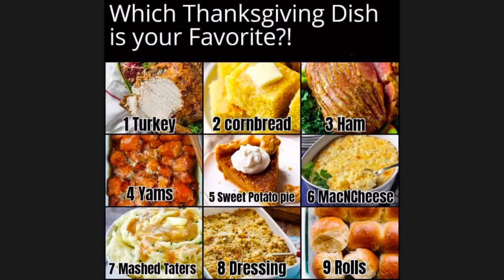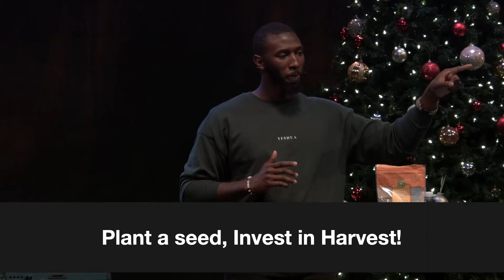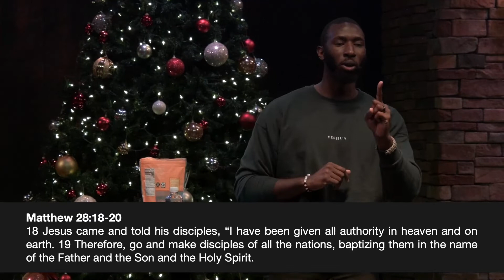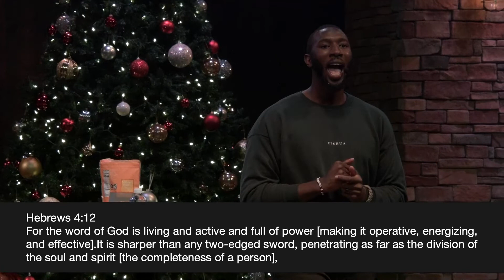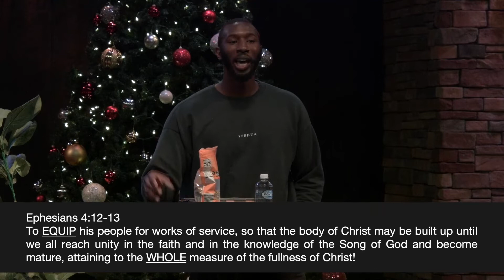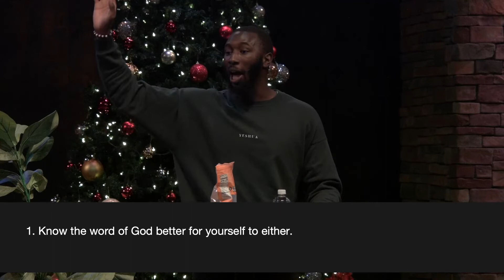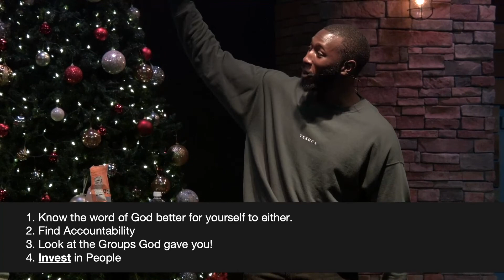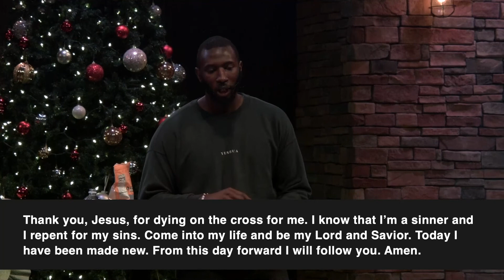Plant A Seed, Invest in the Harvest! / Pastor Zack Booker / 11.20.22